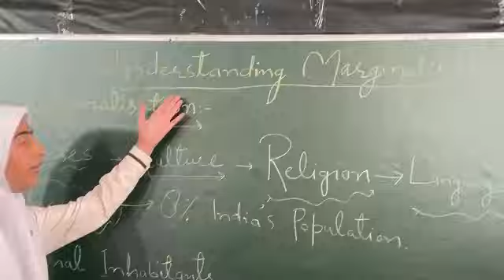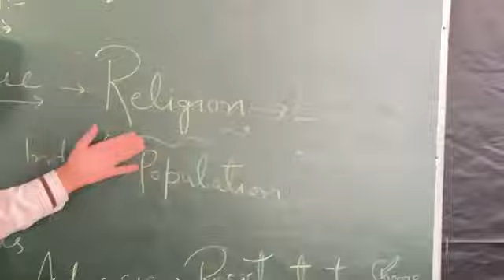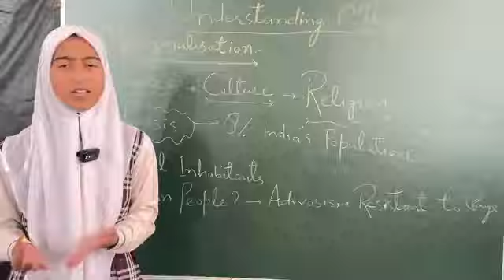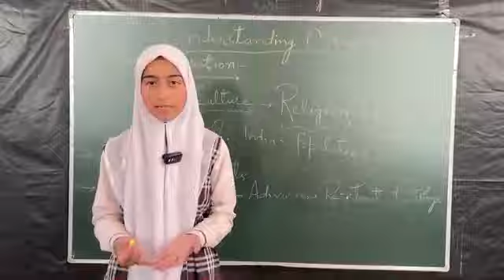8th class student Faiqa Majeed delivering lecture on the topic Marginalisation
8th class student Faiqa Majeed delivering lecture on the topic Marginalisation
Teaches Incharge: Mohsin Sir
 @top fans Kashmir
❤️followers 👍🏿♥️🎉 everyone highlights ASSK teacher electiontrend school college university education scholars educationist student overview